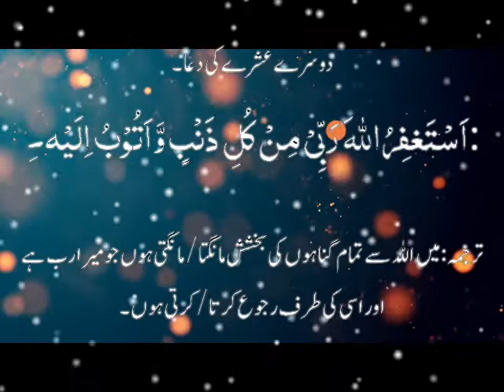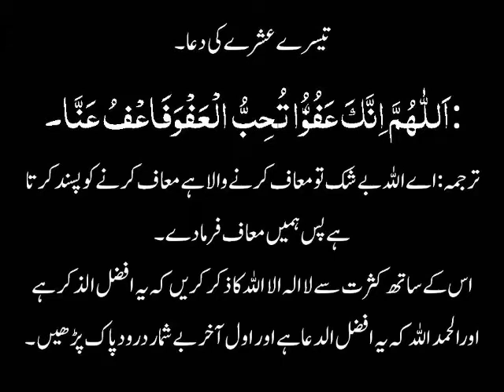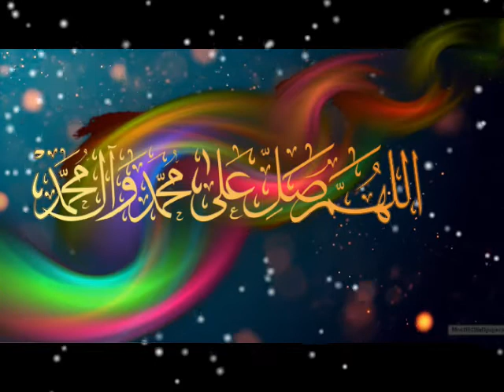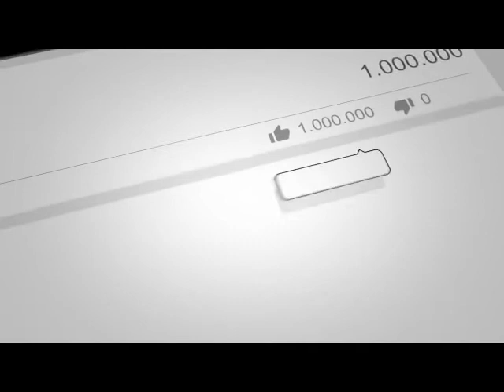Ramzan k teenon ashron ki duayn|رمضان المبارک کے تینوں عشروں کی دعائیں| Hamdard Health Tips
Description
As-salamu alaykum Dear viewers
Here You Can Find and Watch All Kinds Of Problems and Solutions For Health and Beauty Tips, Islamic Education, Qurani Wazifa's Husband and Wife Relationships, Health and Fitness, Benefits Of Fruit and Vegetables, Benefits of Foods, Garelu Totkay, motapa,weight loss,burn fat , Desi Ilaj, and so on. health tips | desi health tips| health tips in Urdu/hindi

ramzan ki recipe,
ramzan ki 6 sehri mubarak status,
ramzan ki 6 sehri,
ramzan ki taiyari,
ramzan ki last episode,
ramzan ki tayari,
ramzan ki 11 episode,
ramzan ishq ki 15 episode,
19 ramzan ki majlis,
ramzan ki 23,
ramzan ki 29,
ramzan ki 27,
ramzan ki 23 episode,
ramzan ki 21,
ramzan ki 2020,
ramzan ki 28 episode,
ramzan ki 21 episode,
ramzan ki 2,
ramzan ki 30 episode,
ramzan ki 32,
ramzan ki 31,
ramzan ki 32 episode,
ramzan ki 31 episode,
ramzan ki 30 duaen,
ramzan ki 30 dua,
ramzan ki 30 second ke video,
ramzan ki 4 sehri mubarak,
ramzan ki 4,
ramzan ki 6 sehri status,
ramzan ki 6 sehri mubarak ho status,
6 ramzan ki hobe,
ramzan ki 6,
ramzan ki 7 sehri mubarak,
ramzan ki 9 8